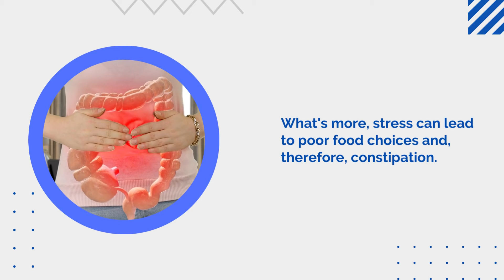Can stress cause hemorrhoids | Best Proctologist in Bangalore | Dr. Manas Tripathy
Best Proctologist in Bangalore | Dr. Manas Tripathy talks about how stress can cause hemorrhoid flare-ups.

Watch this video to know all about hemorrhoids.